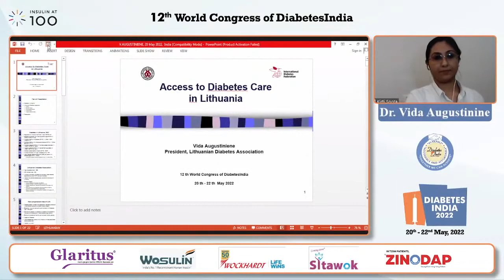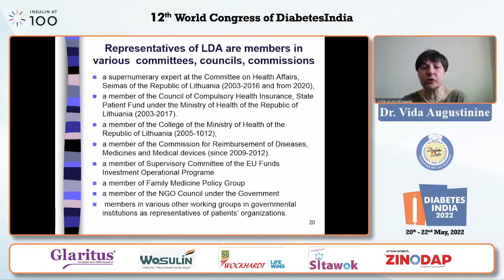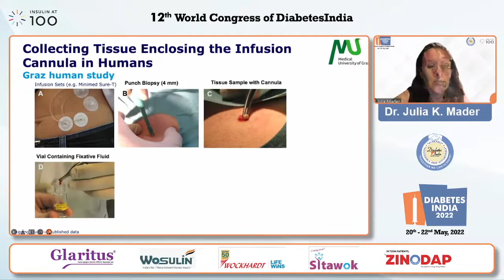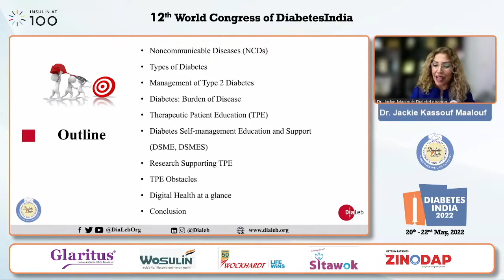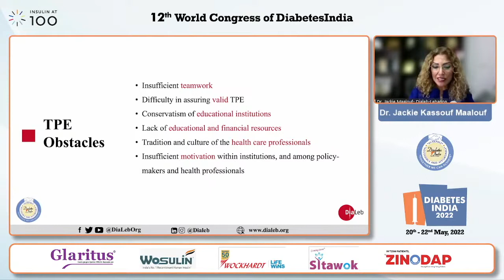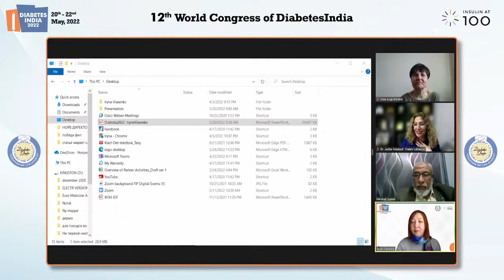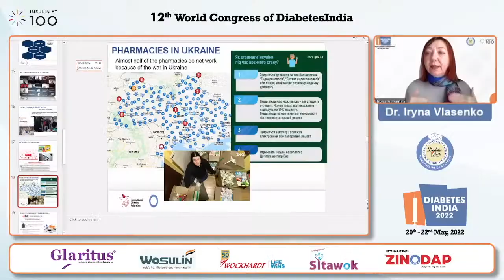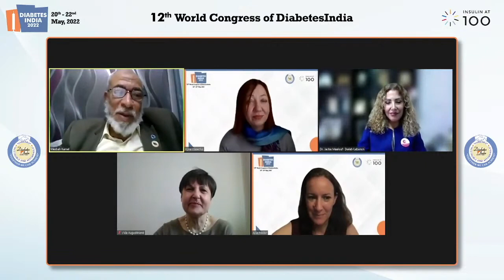Diabetes Care Symposium DAY 1 Dr S S Ajgaonkar Hall